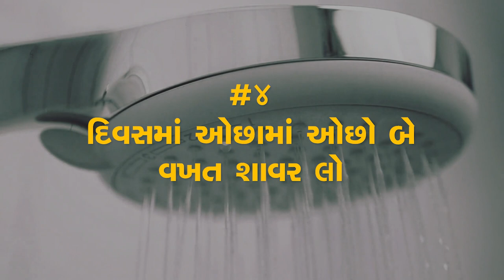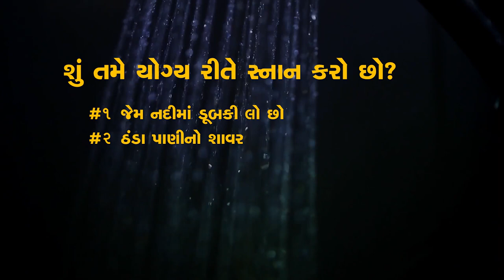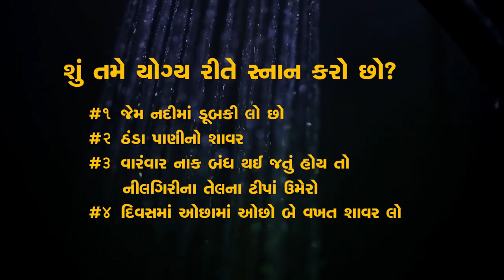શું તમે યોગ્ય રીતે સ્નાન કરો છો? | Are You Showering the Right Way? | Sadhguru Gujarati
અહીં સદ્‍ગુરુ શારીરિક અને માનસિક સ્વાસ્થ્ય સુધારવામાં ઉપયોગી એવી સ્નાન કરતી વખતે ધ્યાનમાં રાખવાની ચાર બાબતો જણાવે છે.

યોગી, રહસ્યવાદી અને યુગદૃષ્ટા, સદ્‍ગુરુ એક તફાવત સાથેના આધ્યાત્મિક ગુરુ છે. ઊંડાણ અને વ્યવહારિકતાનો એક લક્ષ્યાકર્ષક સમન્વય, તેમનું જીવન અને કામ એ યાદ અપાવવાનું કામ કરે છે કે, યોગ એ સમકાલીન વિજ્ઞાન છે, જે આપણાં સમયમાં અતિ આવશ્યકપણે સુસંગત છે.